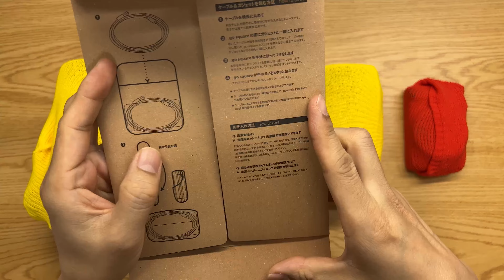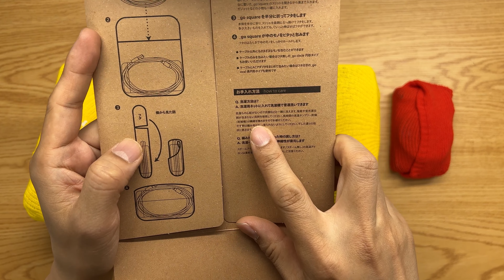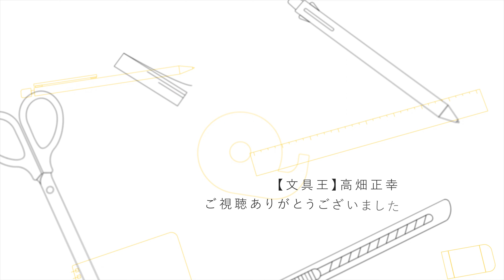ガジェットを保護する超伸縮ニット「_go（アンドゴー）」プラグノーツ【文具王の文房具解説】#503【文具のとびら】_go（アンドゴー）